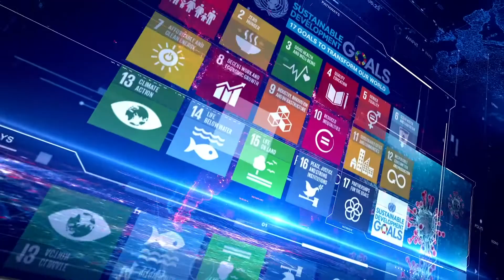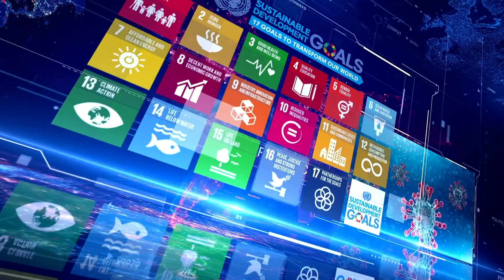National Nutritional Survey gives a story of a 'Nation' that produces surplus, can't feed children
Dr. Abid Suleri talks to Tahir Dhindsa food security#NNS#pakistan